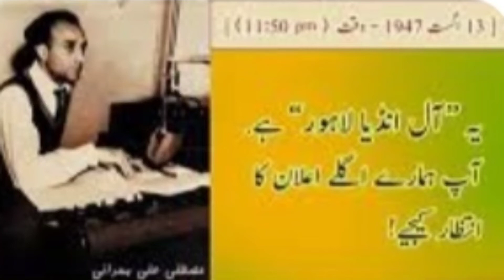Pakistan Azadi 14 August 1947.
Azadi tehriq, History of Pakistan, 1st day of Azadi, josh Azadi, Tariq 14 August 1947.